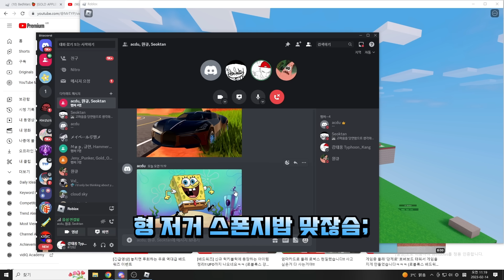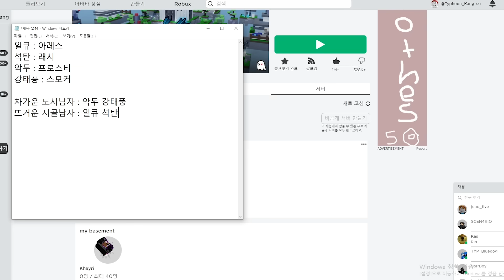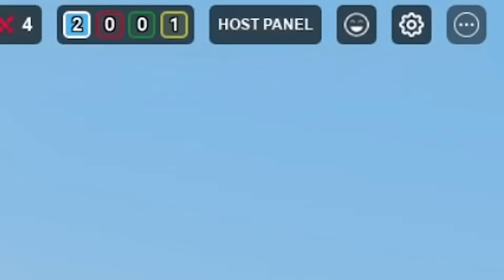건축한 키트로 대결하기!! 고인물이 사기키트를 만들었습니다ㅋㅋㅋ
강태풍 로블록스 아이디 : Typhoon_Kang